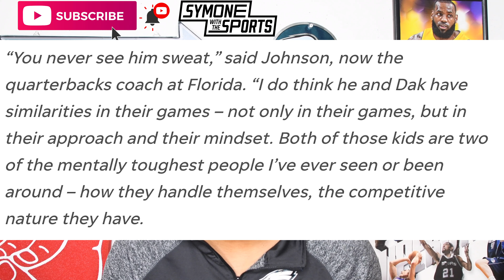JALEN HURTS FAVORITED AFTER PHILADELPHIA EAGLES HIRE FLORIDA QB COACH BRIAN JOHNSON ?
WHATSSSSSS UPPPPPPPPPPPPPPPPPPPPPPPPPPPPPPPPPP

YALL WHATS GOING ON??
THE PHILADELPHIA EAGLES HIRE UNIVERSITY OF FLORIDA OFFENSIVE COORDINATOR BRIAN JOHNSON AS THE NEW QB COACH
THE GAG IS HE HAS KNOWN JALEN HURTS ALL HIS LIFE
COULD THIS MEAN THE EAGLES ARE INVESTED IN HURTS OVER CARSON WENTZ
WILL CARSON WENTZ TRADE HAPPEN?
EAGLES NEWS AND RUMORS

HMU!!